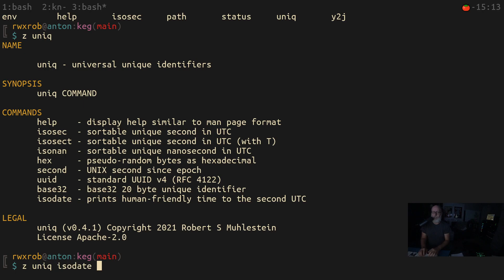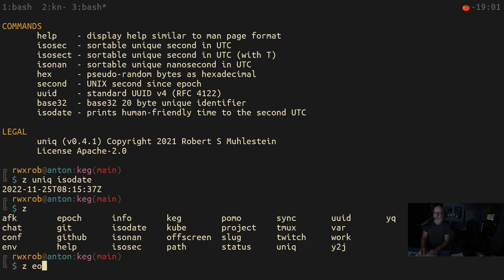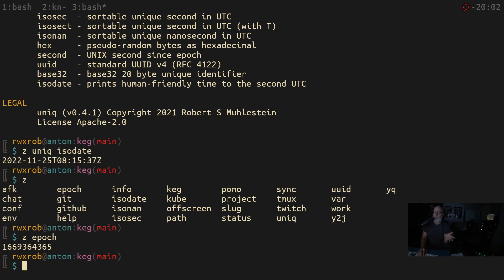Are you going to write all the UNIX utilities in Go?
No. But many of them contain functionality that I have been using in my Bash scripts (in my dot files). For example, select from Bash is something I really need (so I made choose ^1 I have been tempted to even writing things like vim in Go so that I can include them in my Bonzai stateful command tree monolith binaries that work on any computer anywhere (as opposed to having to install all that software) much like BusyBox has provided for Alpine Linux distro.